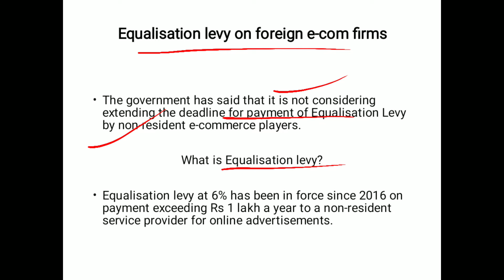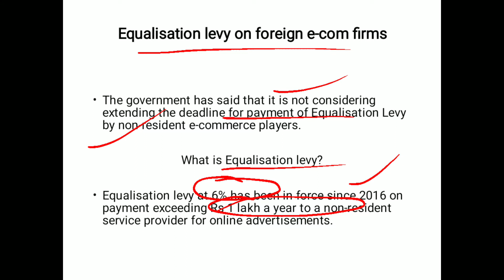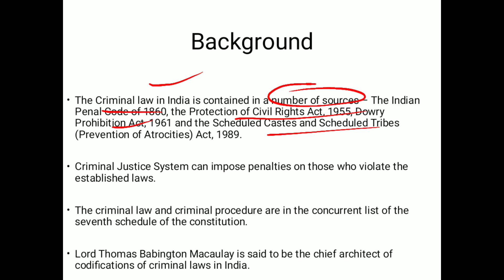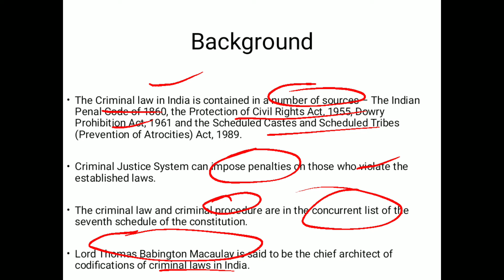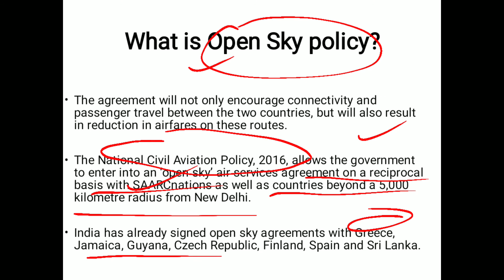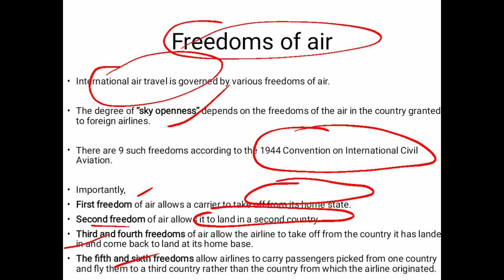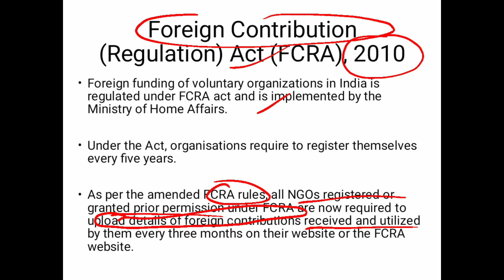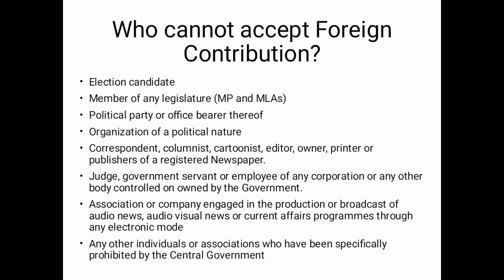9th July 20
Daily Current Affairs Series (D-CAS)